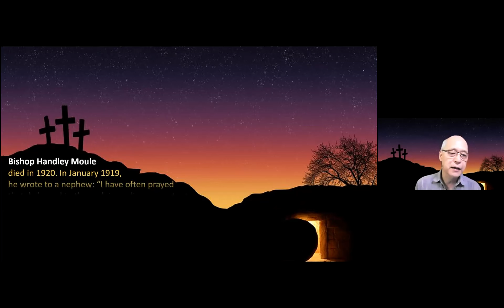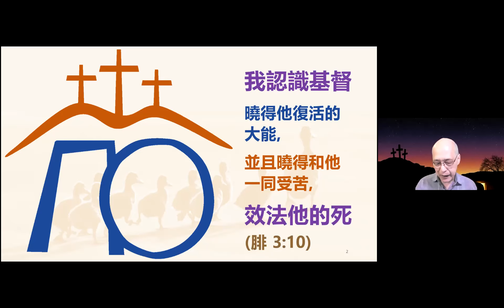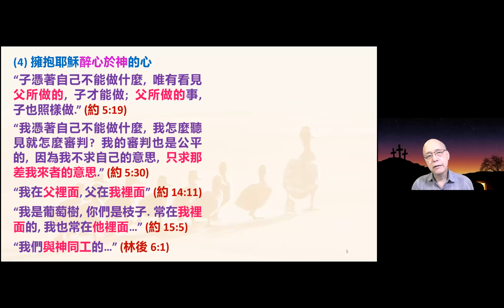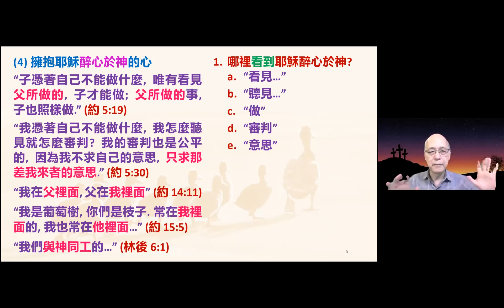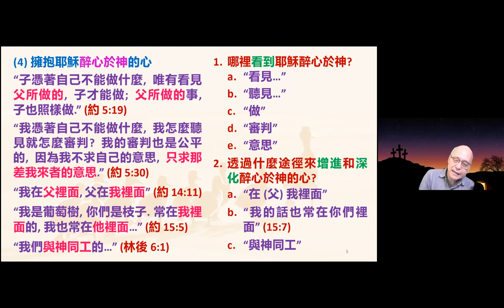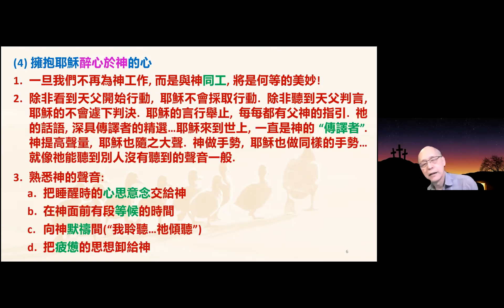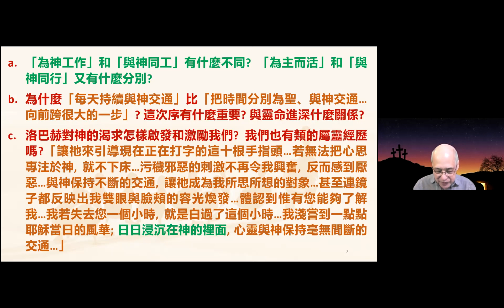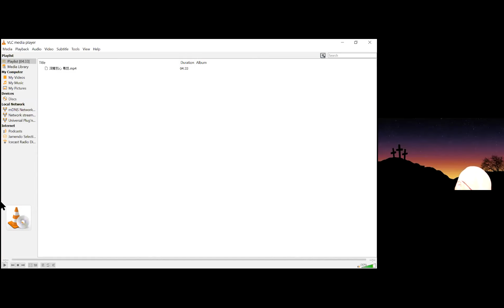擁抱耶穌的心: 討論一